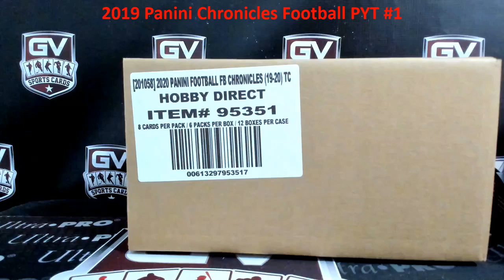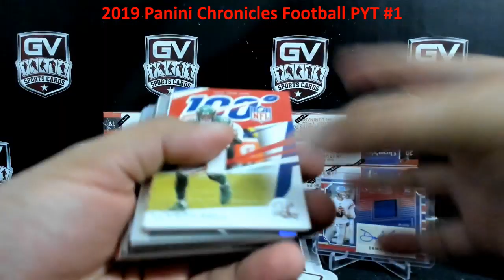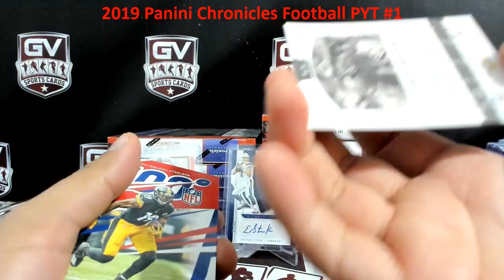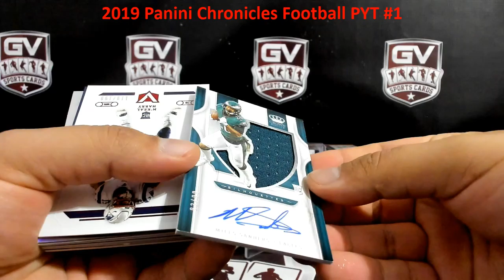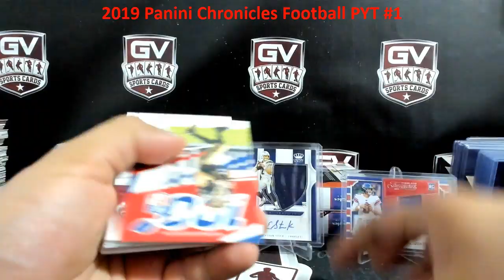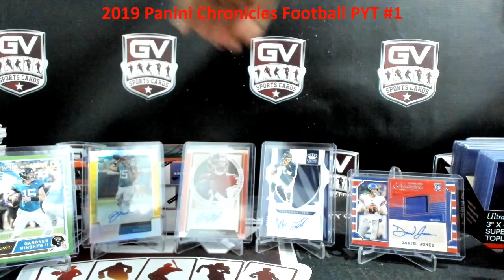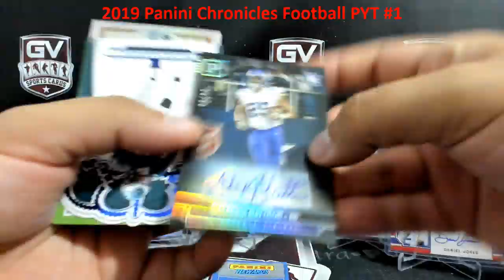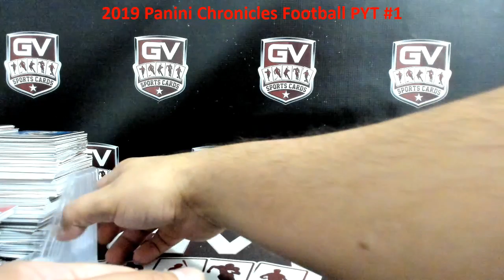2019 Panini Chronicles Football Hobby 12 Box Case Pick Your Team #1